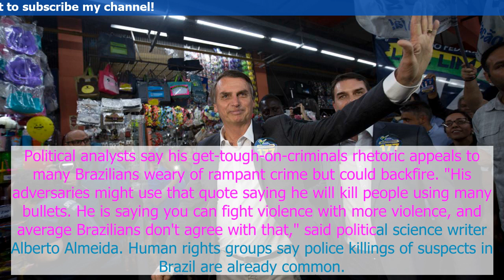Brazil presidential hopeful let police kill criminals